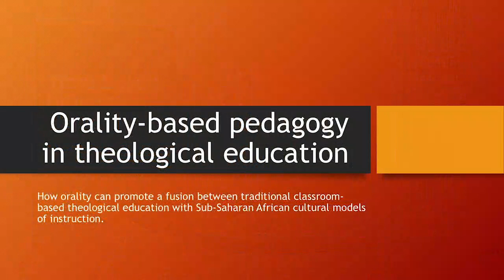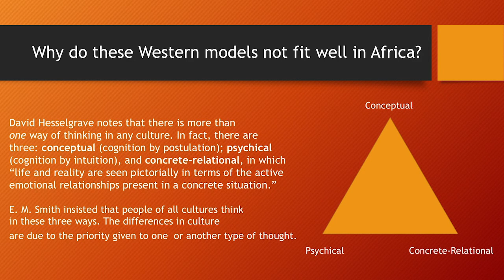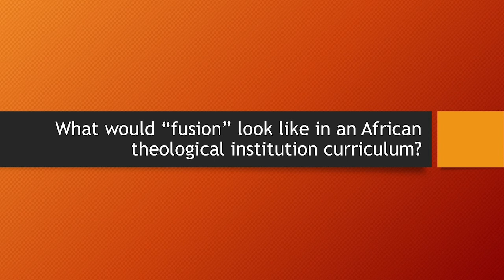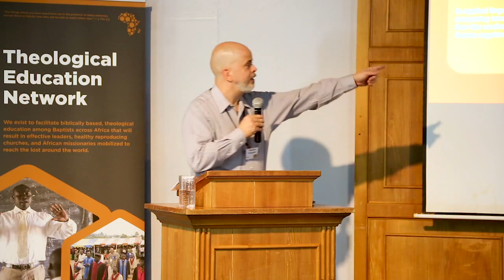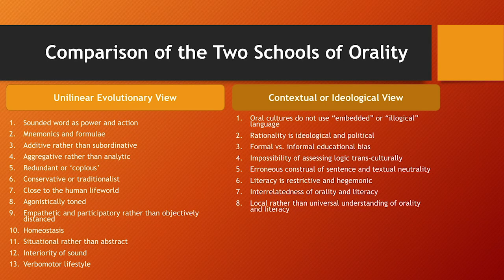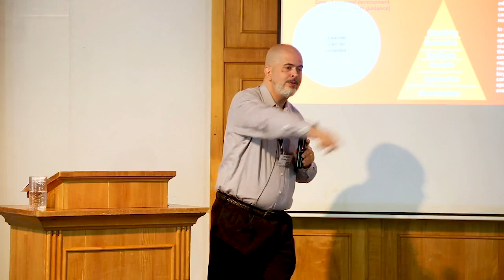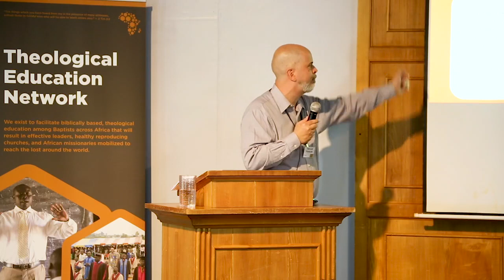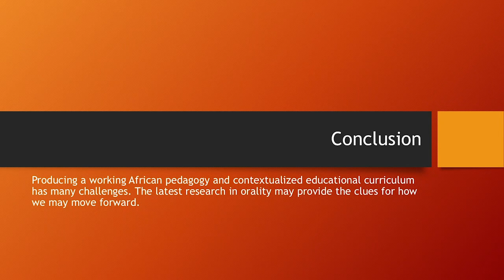Orality Based Pedagogy in African Higher Education (Dr. Trevor Yoakum)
Presented by Dr. Trevor Yoakum lecturer from Togo at the Africa Baptist Theological Education Network conference on August 3, 2018 (ABTEN 2018).